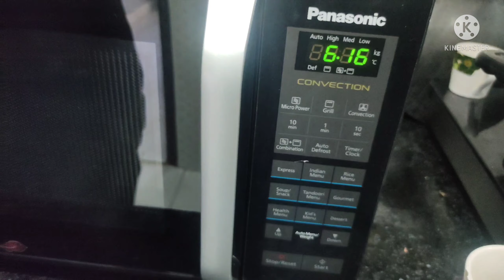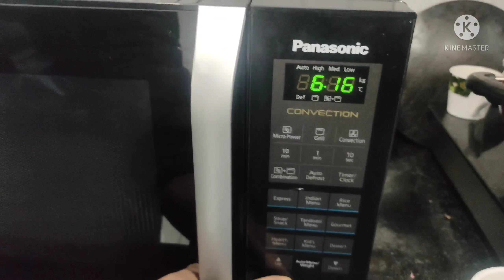Husband ne kya surprise Diya🤷🏻‍♀️🤔? minivlog ❤️| Zeba & Sheeba Vlog's ❤️